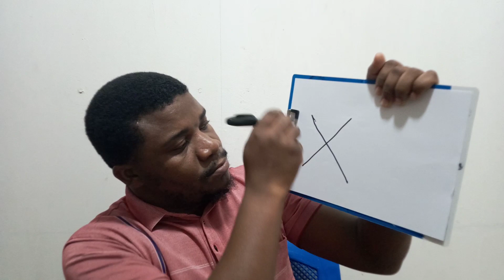How To Write The Letter X